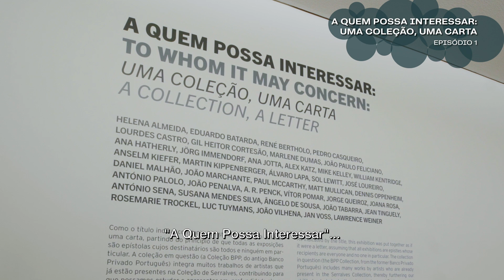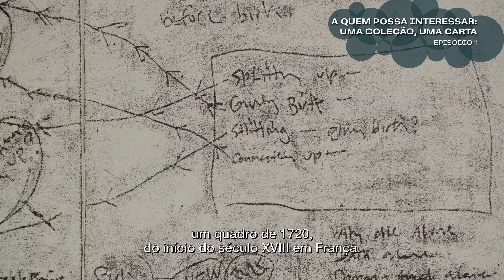EXPOSIÇÃO | A QUEM POSSA INTERESSAR: UMA COLEÇÃO, UMA CARTA | EP01